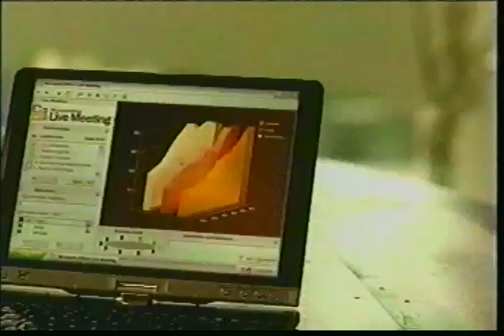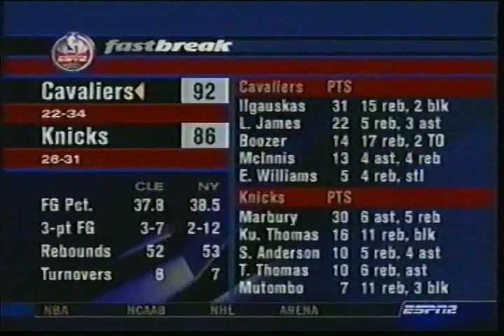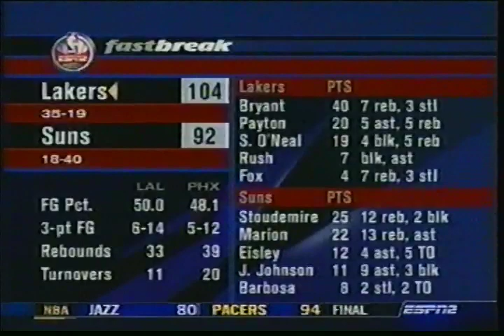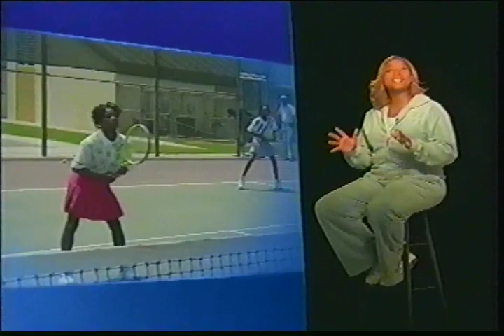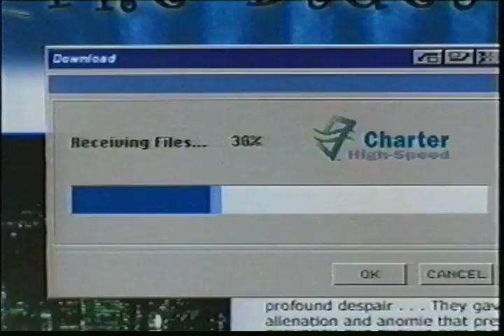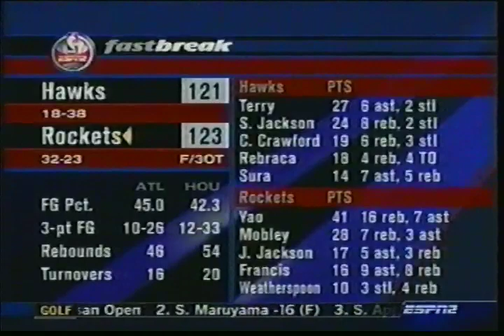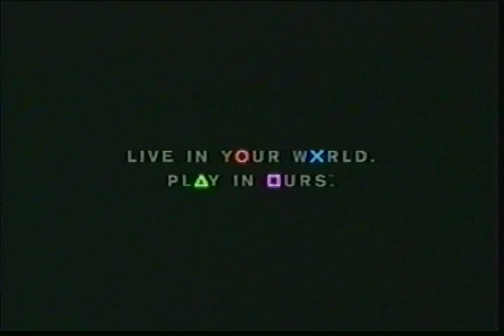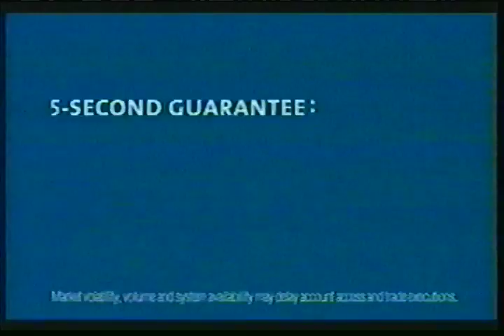NBA Fastbreak Feb 21, 2004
NBA Fastbreal episode from the 2003-04 NBA Season. Commercials included...